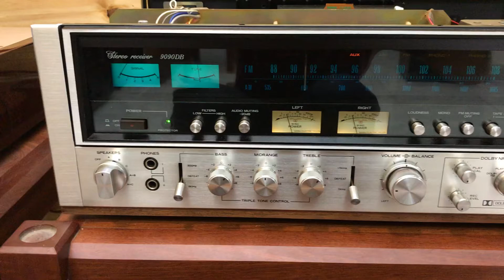CD SONY CDP-R3 , Ampli SANSUI 9090DB , Loa JBL L65 test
NÚT : ĐĂNG KÝ  phía trên để nhận thong báo
NÚT : CHIA SẺ  để bạn bè cùng xem
NÚT : THÍCH  để ủng hộ kênh
CD SONY CDP-R3. $ : đã bán
Ampli SANSUI 9090DB. $ : đã bán
Loa JBL L65. $ : đã bán

Nhận ship hang toàn Quốc.